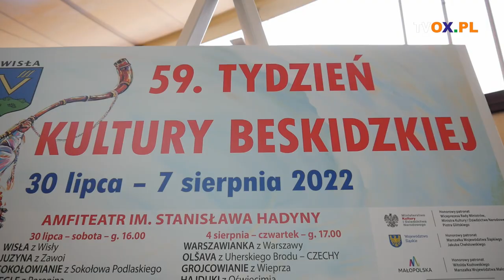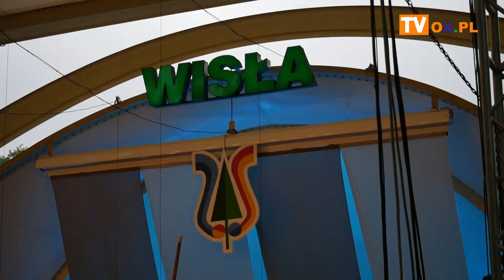Rozpoczął się 59. Tydzień Kultury Beskidzkiej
W sobotę (30.07) rozpoczął się międzynarodowy festiwal folklorystyczny - Tydzień Kultury Beskidzkiej w Wiśle. To 59. edycja TKB. Niestety ze względu na deszczową aurę w tym roku przez centrum Wisły nie przemaszerował barwny i rozśpiewany korowód zespołów.